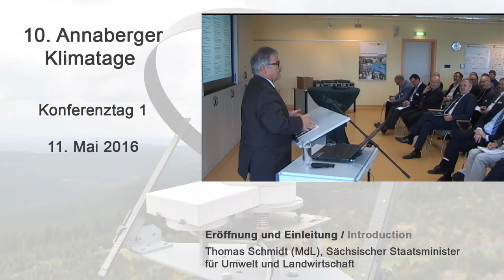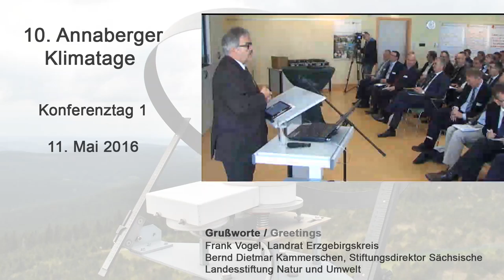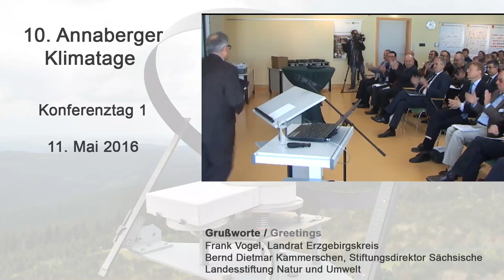Grußworte Frank Vogel - 10. Annaberger Klimatage 2016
Referent: Frank Vogel, Landrat Erzgebirgskreis